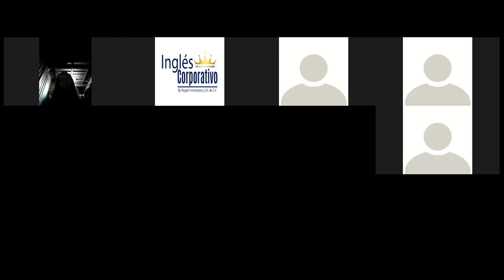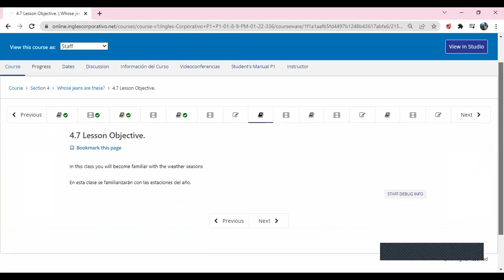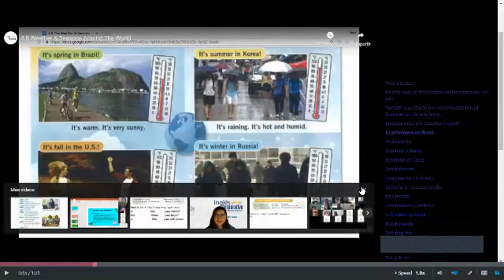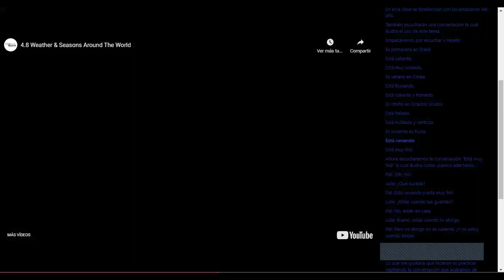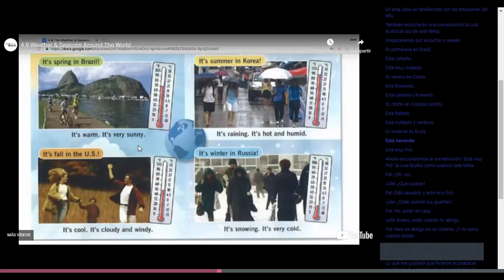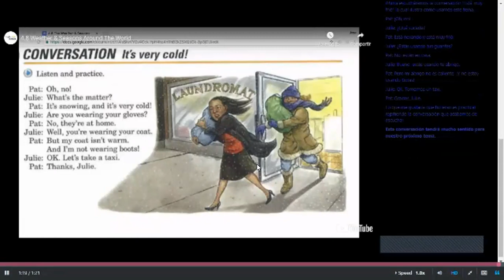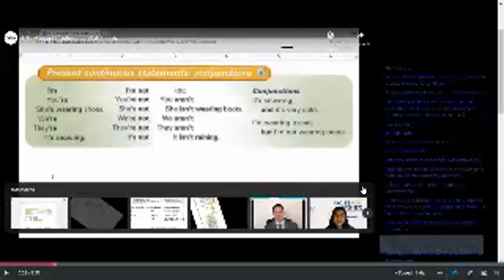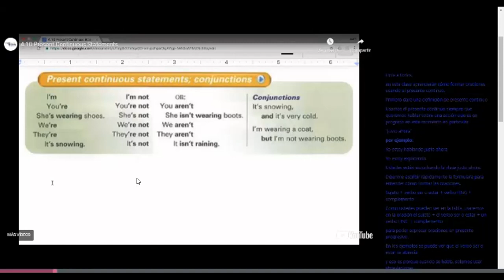Ingles Corporativo - Class #11 - Principiante 1 - Present Continuous